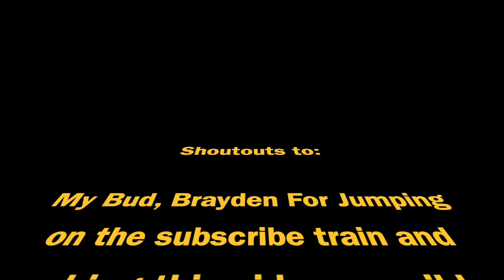Kill zombies for loot in fortnite!